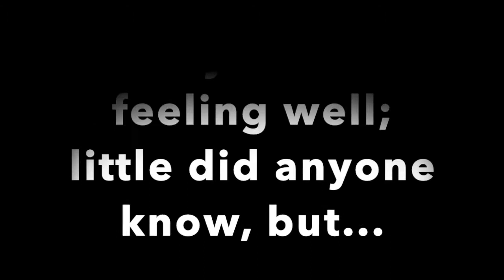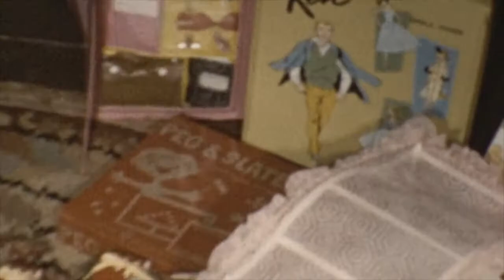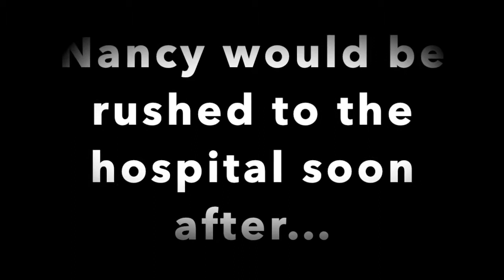NASON FAMILY MOVIES 1961 1962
A key installment in our journey.  It's Christmas, 1961, and Nancy, George and Pat Nason's daughter, is at death's door.  Everyone knows she's sick, but nobody knows with what.  Soon after the video of Christmas morning was taken, Nancy was rushed to the doctors where they performed emergency surgery.  Her appendix had burst.  Thankfully, she turned out all right, but watch the videos, as she struggles to smile, as she tries to put on a happy face.  It's heartbreaking, yet inspiring.  The video also features Susan's 3rd birthday and a celebration in 1962, where we see that Nancy is all right. Featuring Pat, Nancy, Susan, Frank, Ted (a cousin), Elizabeth (Pat's mother, known to her grandchildren as "Grams"), with George filming.  Also, look for a key cameo from family friend, Susan Hunt.